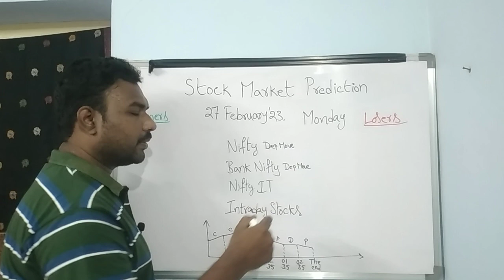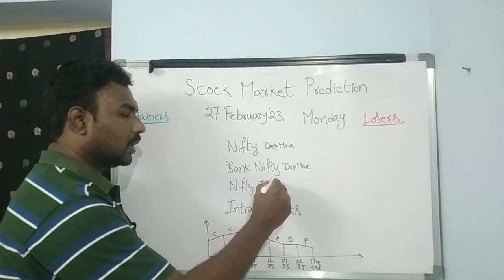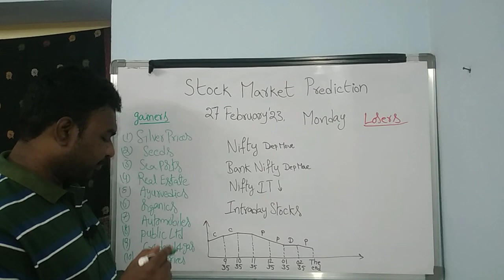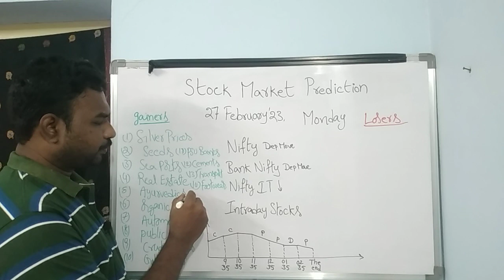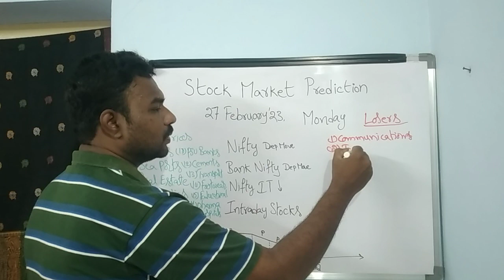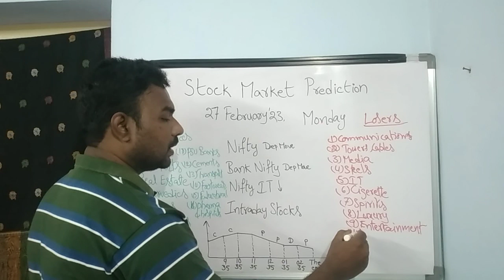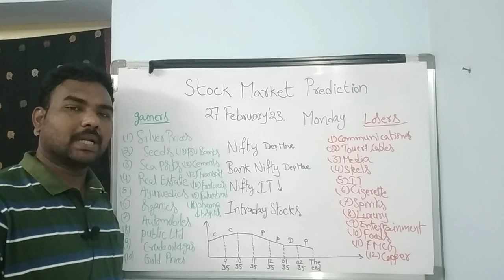Stock Market Prediction for Monday telugu/27-FEB-23/Bank Nifty Options/intraday stocks/Nifty india